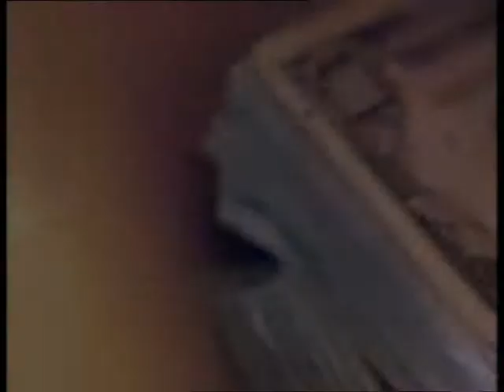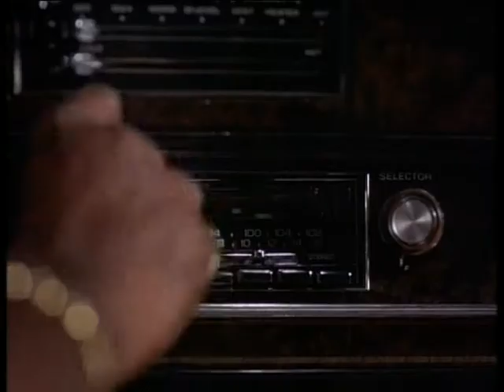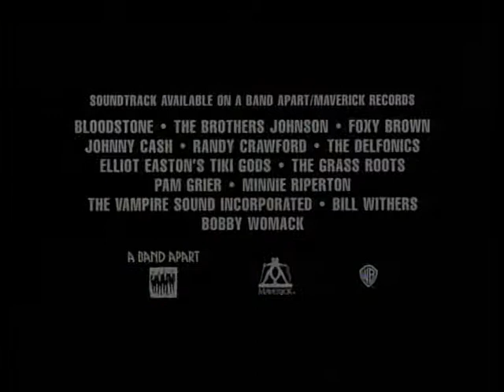Jackie Brown Trailer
Trailer til filmen Jackie Brown.